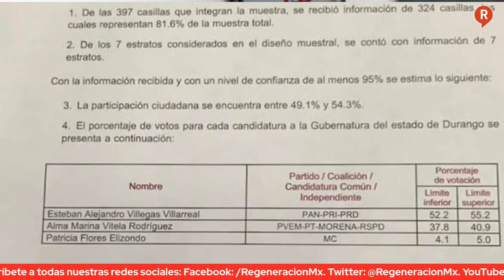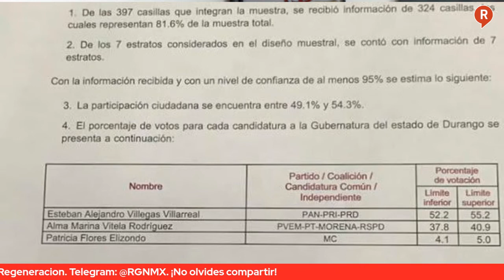Elecciones2022MX Este sería el virtual ganador de la gubernatura en Durango